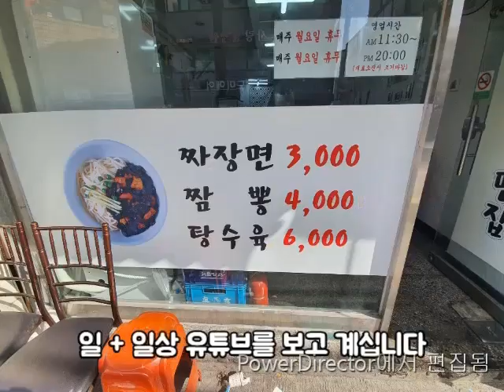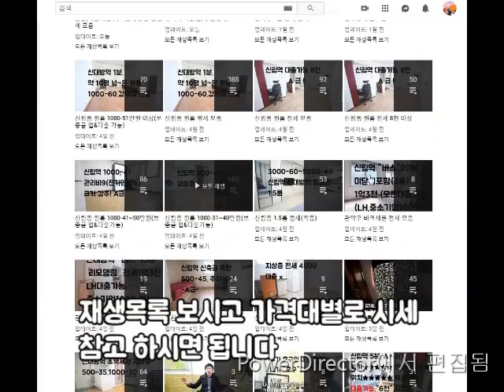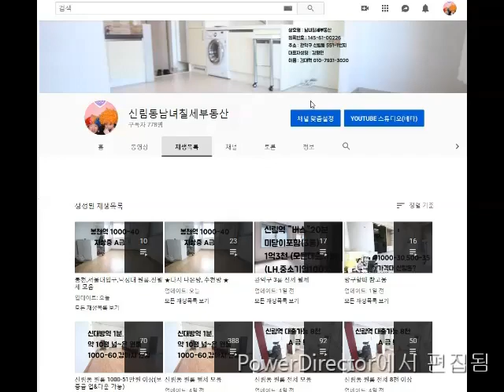신림원룸 보증금 2백~2천 까지. 2000-15.작은방.